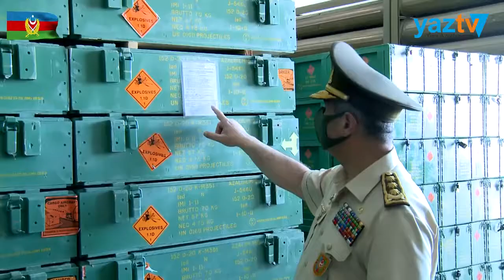Müdafiə naziri yeni hərbi şəhərcik kompleksinin açılışında iştirak edib